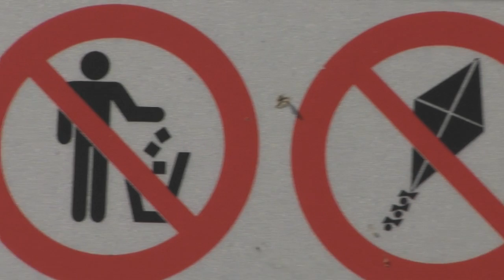Protect the Snowy Plovers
Read the Signs. Follow the Rules. Respect the Plovers!